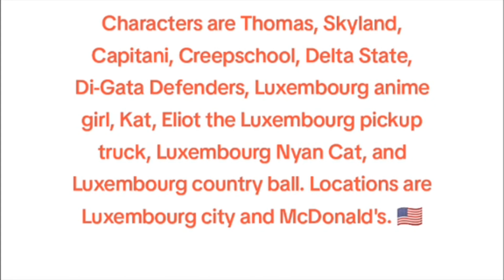Happy Luxembourg independence day 2024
Song used here is: Happy Luxembourg

Les personnages sont Thomas, Skyland, Capitani, Creepschool, Delta State, Di-Gata Defenders, l'anime girl Luxembourgeoise, Kat, Eliot la camionnette Luxembourgeoise, Chat Nyan Luxembourgeois, et Ballon country Luxembourgeois. Les emplacements sont Luxembourg-ville et McDonald's. 🇫🇷